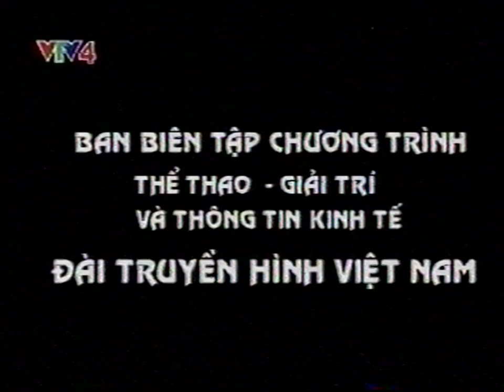VTV4 - Quà tặng âm nhạc 5/2002 [50fps]